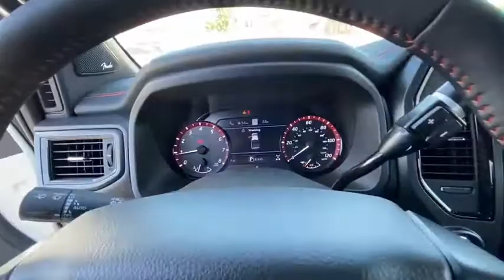2021 NISSAN TITAN 4X4 CREW CAB PRO-4X Redding, Eureka, Red Bluff, Northern California, Sacramento, C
GLACIER WHITE New 2021 NISSAN TITAN 4X4 CREW CAB PRO-4X available in Redding, California at Crown Motors Redding. Servicing the Eureka, Red Bluff, Northern California, Sacramento, CA area.
2021 NISSAN TITAN 4X4 CREW CAB PRO-4X  - Stock#: 21N003 - VIN#: 1N6AA1ED5MN505525